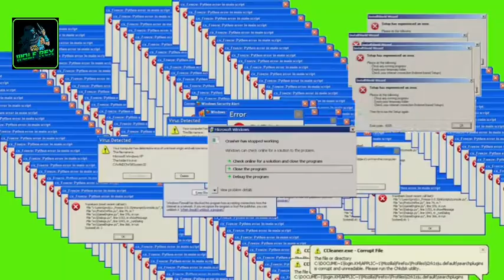PUBG MOBILE FUNNY WTF MOMENTS PART 11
PUBG MOBILE funny and wtf moments .If you like this video give 1 like .

RECODING SOFTWARE   : SAMSUNG INBUILT RECORDER

EDITING SOFTWARE : KINEMASTER & PICSART